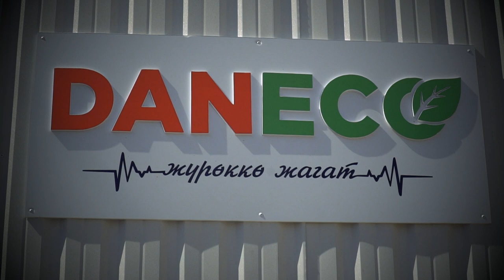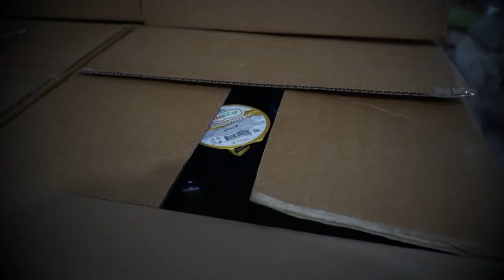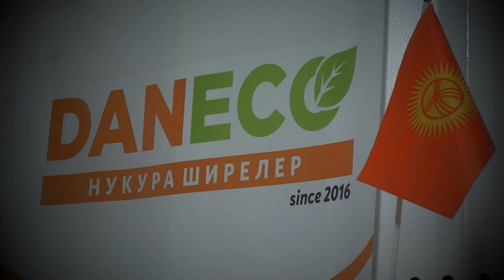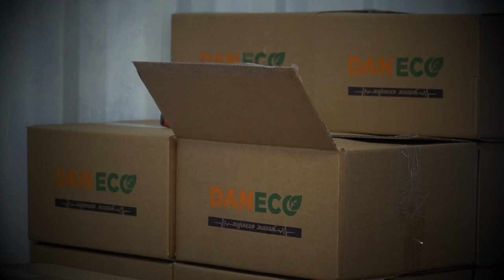Баткен: DANЕCO өрүктү кайра иштетүү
Бул жылы Баткен шаарында 6 ишкана ачылат. 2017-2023-жылдар аралыгындагы өнүгүү программасына ылайык 200дөн ашуун ишкана ачуу каралган. Баткен облусу өрүктүн мекени болгондуктан жеке ишкерлер өрүктү кайра иштетүүчү ишкана ачып, ишмердүүлүгүн жүргүзө башташты. Муну менен өрүктүн экспорттук көлөмүн өстүрүп, дүйнөлүк базарларга да чыгуу аракеттер көрүлүүдө.